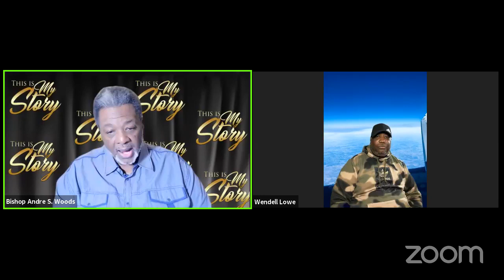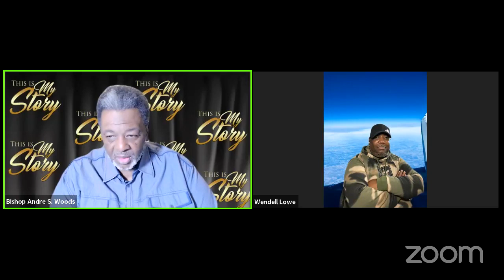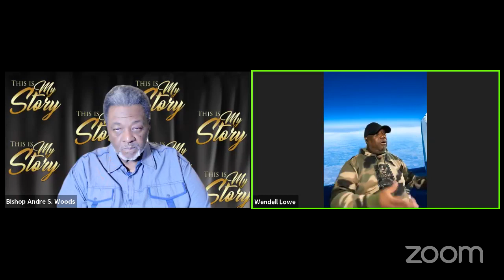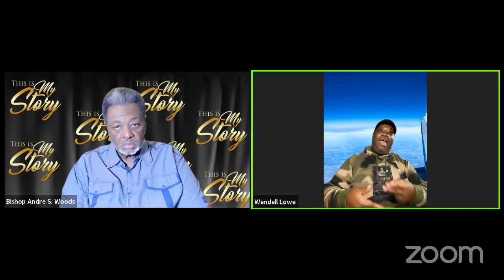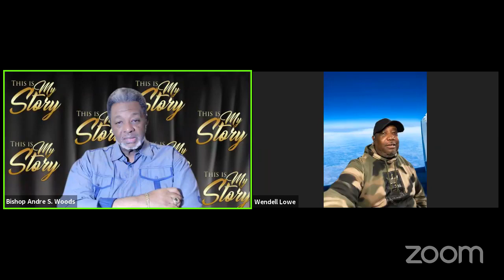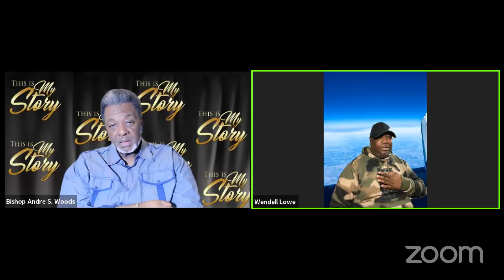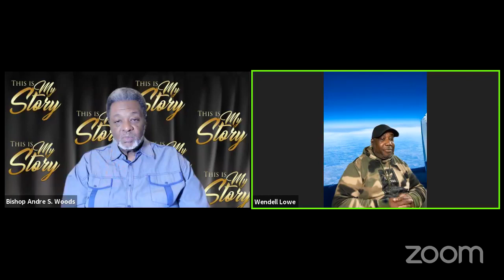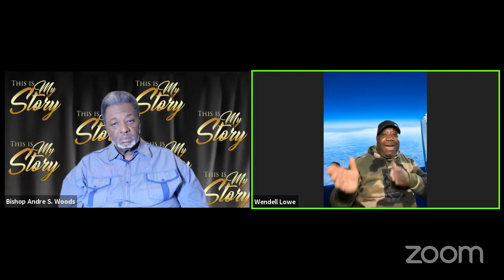THIS IS MY STORY INTERVIEW WITH DR. WENDALL LOWE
MINISTER OF THE GOSPEL, MUSICIAN, COMPOSER, RECORDING ARTIST, PRODUCER, TEACHER AND MENTOR.
DR. LOWE TELLS HIS THE STORY OF HIS MUSICAL JOURNEY AND HIS CALL TO THE GOSPEL MINISTRY.
11/15/21